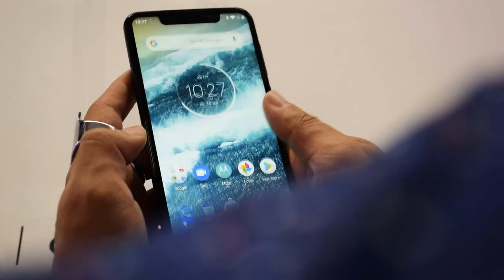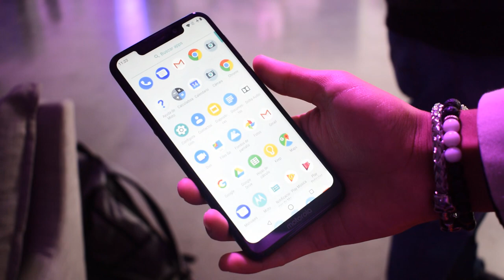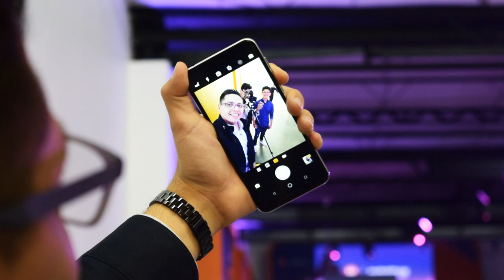Motorola ONE | Primer vistazo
Hola amigos, asistimos al evento del nuevo Motorola One este brutal equipo con características muy interesantes dignas de un gama media ¿Que opinas?